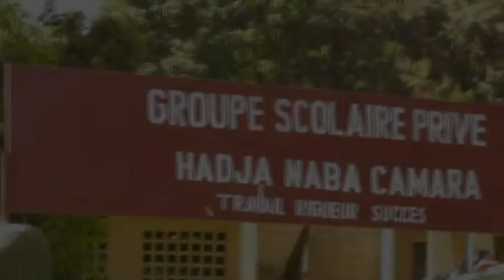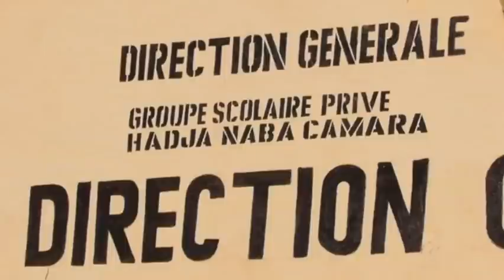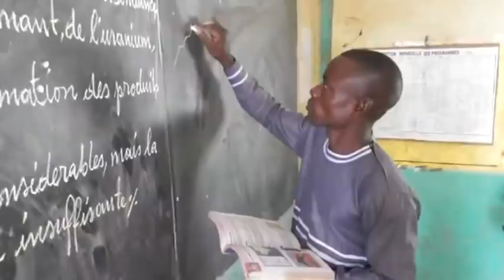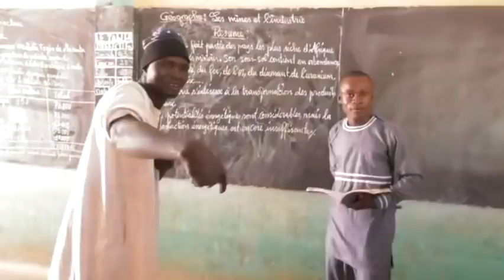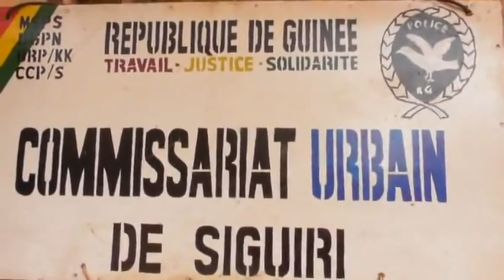Kountoko MARIAGE PRÉCOCE 13 ÉPISODE COMPLÈT VERSION MALINKE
Bien venus dans notre chaîne YouTube Abonné vous pour n'est rater de prochaine Nouveaux vidéo( Film Guinéen  , comédie Guinéen, Musique Guinéen  ) Partager- commentaires - Aime